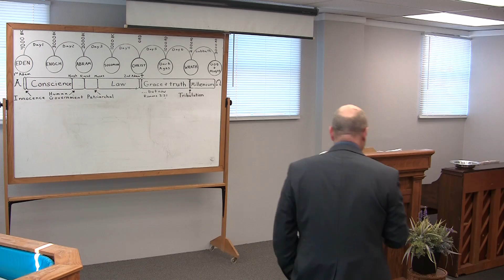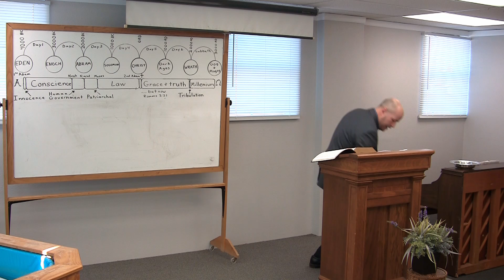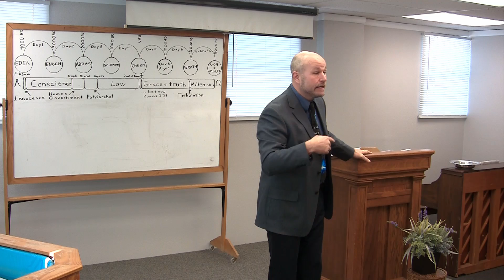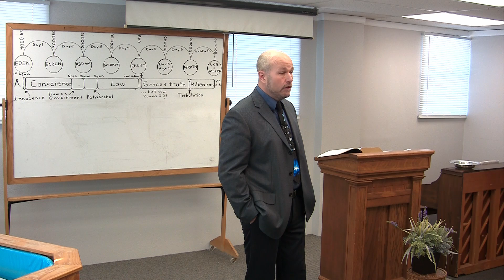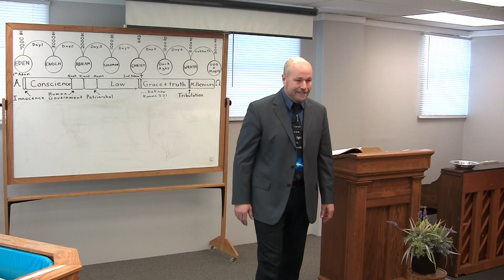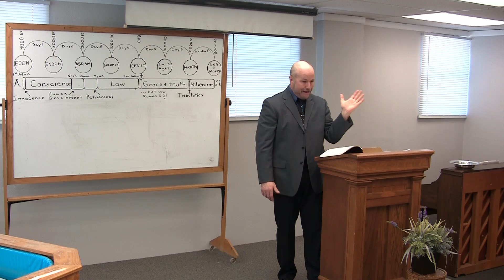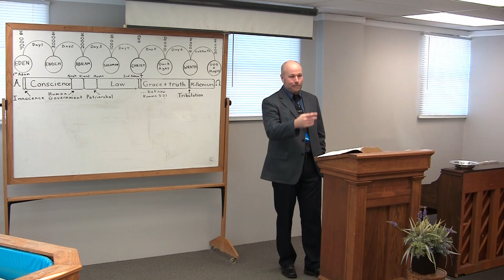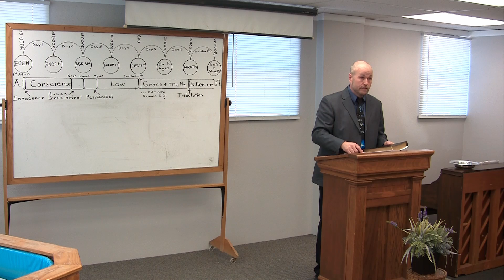Philippians Pt 5